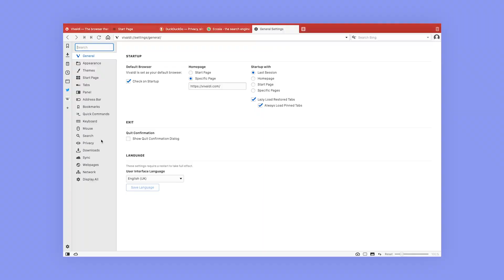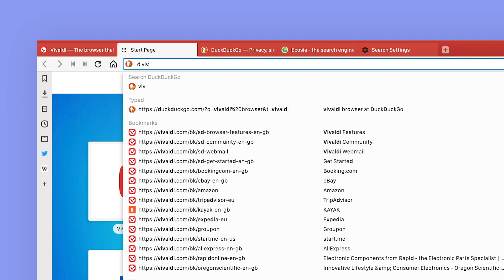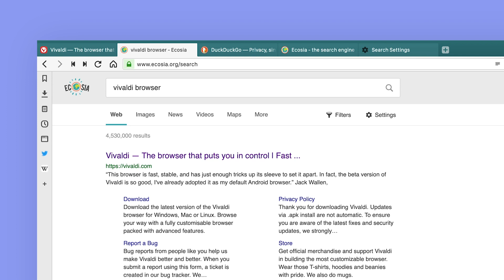Switching Search Engines Quickly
Using Search Engine Nicknames, you can quickly jump between search engines just by typing the nickname at the front of your search term, followed by a space. The default search engines in Vivaldi use the first letter of their name as a nickname (e.g. 'd' for DuckDuckGo).